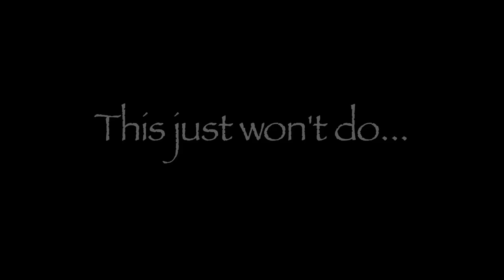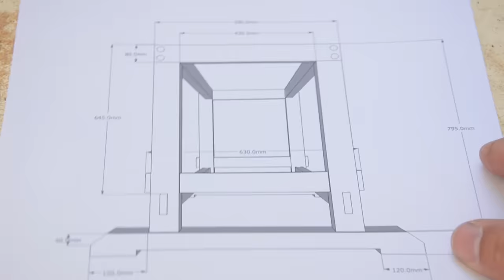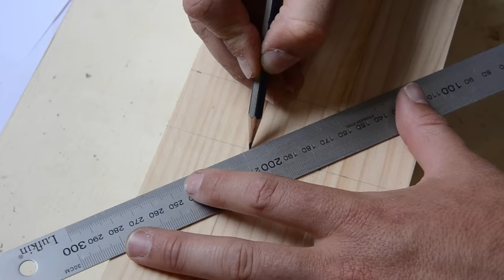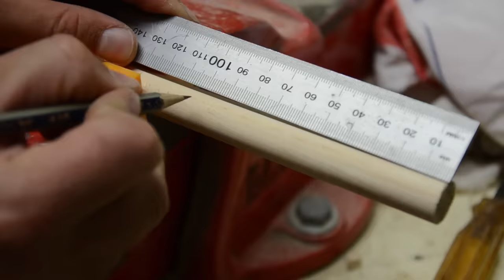Laminated Pine Workbench From 2x4's - Woodworking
I needed a new workbench. Watch as I make an affordable, simple, heavy laminated workbench out of construction pine 2x4's.

All construction was from pine 2x4's except the pine dowels. This is a good project for anyone wanting to build a sturdy workbench without breaking the bank.